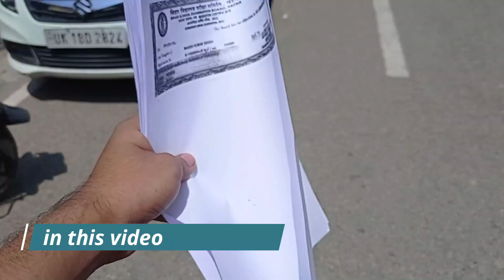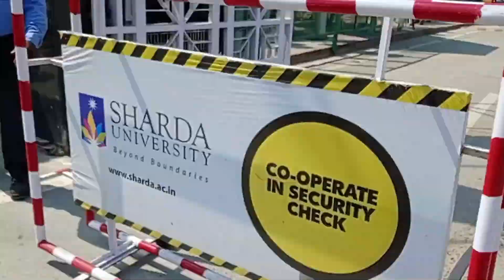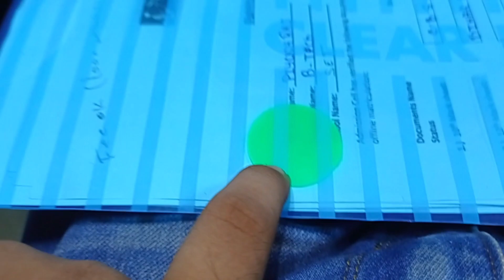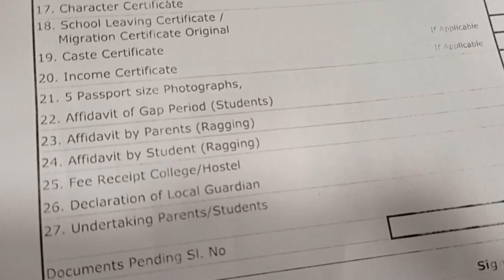Document Verification || Sharda University